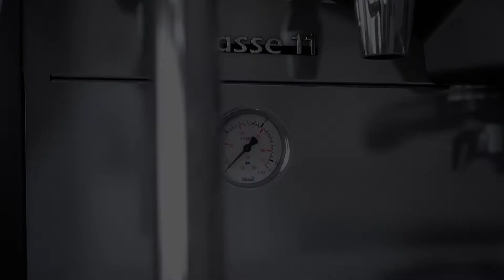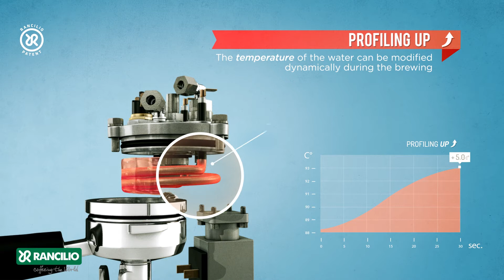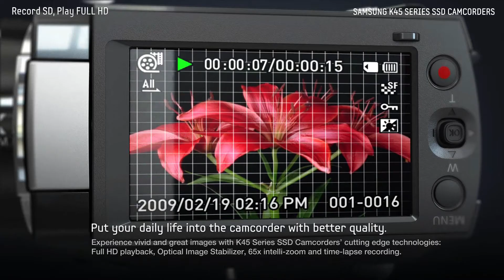Taobar Graphics Showreel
Our showreel about 3D works.